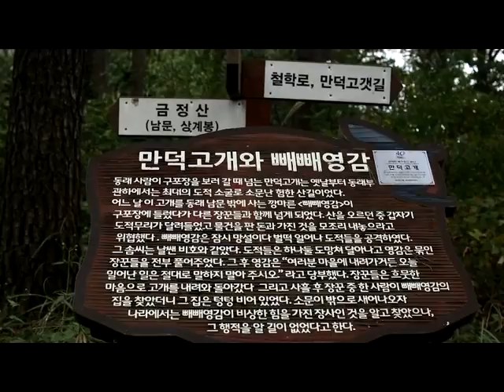부산 백양산의 가을들꽃들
2018년 10월 14일 부산 백양산산행에서 만난 가을들꽃들의 모습을
영상으로 만든 것입니다.^^